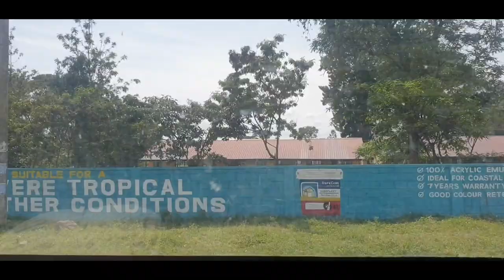Vlogmass Day 6:CelebratingInternational Volunteer Day ||My Hustle||Hyrax Hill Nakuru